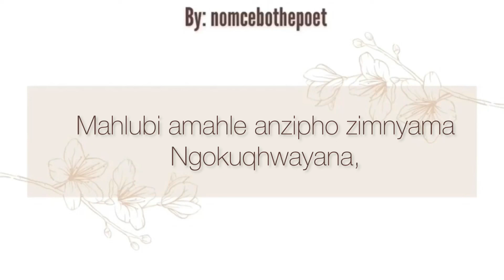XABA clan praises | Izithakazelo zakwa Xaba | Tinanatelo by Nomcebothepoet